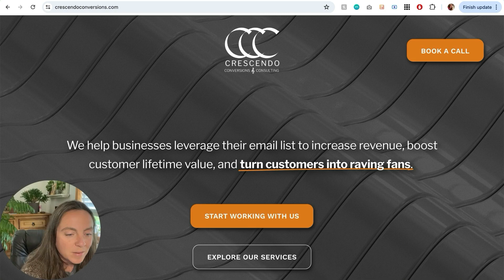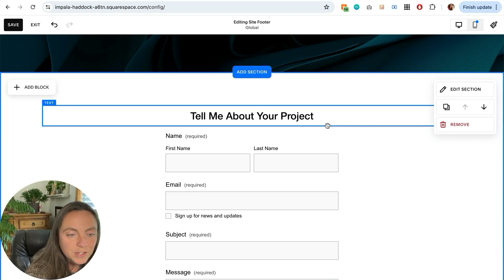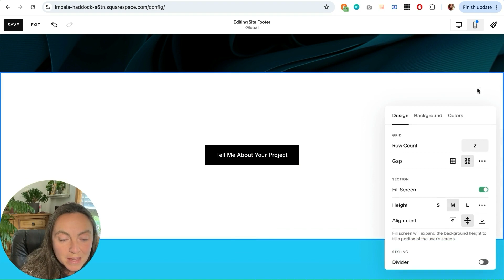Make a Form Pop Out of a Button into a Lightbox on Squarespace!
With no code! You can turn any form into a lightbox button right in your Squarespace editor with the toggle of one switch. Check it out!

to learn more about how I can help you with your Squarespace website.

📖 Prefer to read your tutorials?

🙋🏻‍♀️ Still have questions? Pop them in the comments.

Timestamps:

00:01 Introduction
00:12 Is it code? (Nope!)
00:24 Use Cases for Forms on the Page
00:45 Use Cases for Lightbox Forms as Buttons
01:22 How to Build It in the Demo Site
01:30 Setting Up a Form
01:56 Toggling Your Form Into a Lightbox Button
02:04 Further Button Customization
02:12 Content and Section Spacing
02:26 Conclusion and Final Thoughts